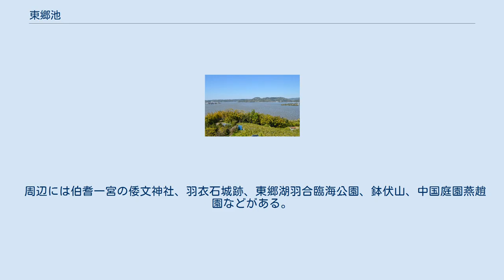東郷池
東郷池（とうごういけ）は、鳥取県東伯郡湯梨浜町にある周囲12kmほどの汽水湖である。
東郷湖ともいう。
 南方の北山古墳から望む。
 長さ2kmほどの橋津川を通じて日本海につながっており、シジミが獲れる。
池の中央付近の湖底からは温泉が湧くという全国でも珍しい池であり、湖畔にははわい温泉と東郷温泉がある。
また、冬には池から湯気が立つ神秘的な風景も見られることがある。
 古くは入江であり、砂の堆積により海と隔てられて潟湖になったと考えられている。
北側の海との間にある丘陵・馬ノ山には馬ノ山（橋津）古墳群があり、当地の港を支配した豪族のものといわれる。
鎌倉時代の正嘉2年（1258年）に描かれた東郷荘下地中分絵図にはほぼ現在のものと同じ様子が描かれている。
また、現在日本海に直接流れ込んでいる天神川は江戸時代の河川改修までは橋津川に合流していた。
一説に古くは東郷池に直接流れ込んでいたという。
 周辺には伯耆一宮の倭文神社、羽衣石城跡、東郷湖羽合臨海公園、鉢伏山、中国庭園燕趙園などがある。
展望台は湯梨浜町宮内の出雲山展望台と同町白石の鉢伏山展望台などが知られており、標高の高い鉢伏山からは池全体を一望することができる。